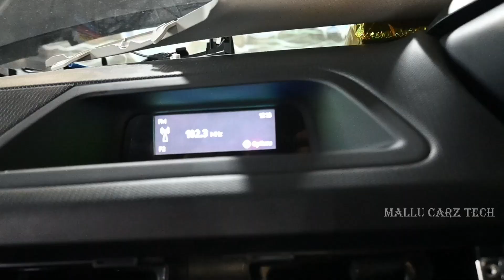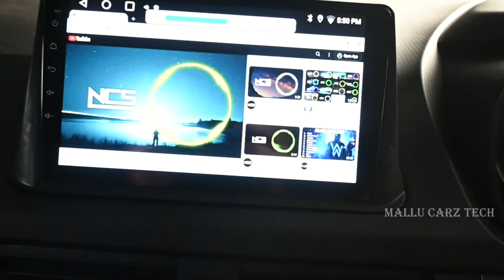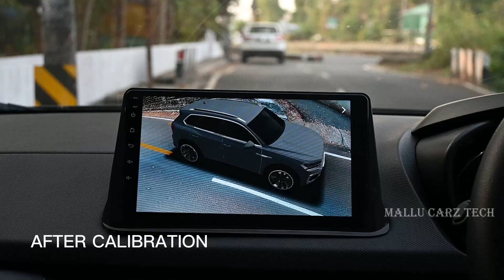TATA NEXON 3D 360 CAMERA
PLEASE CONTACT TO THIS NUMBER : 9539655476 , 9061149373

Prize

3D 360 DEGREEE
4/32gb
Apple CarPlay
2 year warranty
 37000